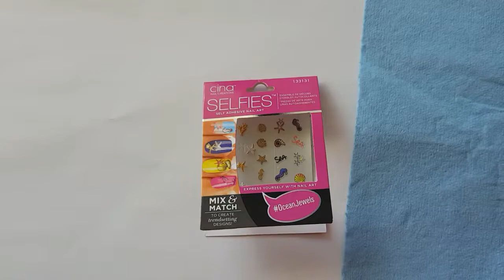UÑAS DE SIRENA /NAILS MERMAID TUTORIAL |FÁCIL Y RÁPIDO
Hola espero que estén de maravilla hoy realice estas uñas ojala les guste y les mando mil besos!